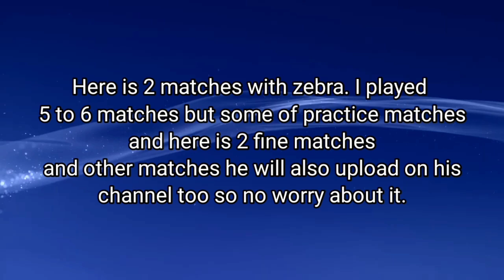intense Fights with zebra || shadow fight 4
fight with zebra 🦓 😈
I also done ocv with jet against him .he don't know how to counter jet and some other characters like marcus .
I told him to upload that match of jet in his Chennal .hope his video will come soon.

1) Amadeus - Unstoppable
2)NCS - Ometra
3)Yusuf alev - Yoros